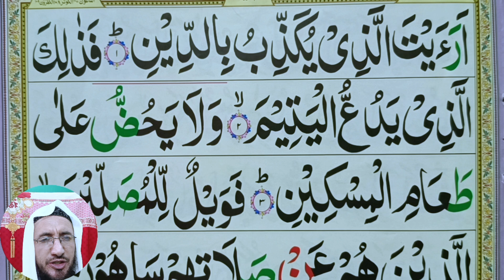Surah AL MAUN || Surah Ma'un with HD Text || By Al Qari Shahab Uddin || Quran Teacher USA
Surah AL MAUN || Surah Ma'un with HD Text || By Al Qari Shahab Uddin || Quran Teacher USA شهاب الدين معلم القرآن الكريم